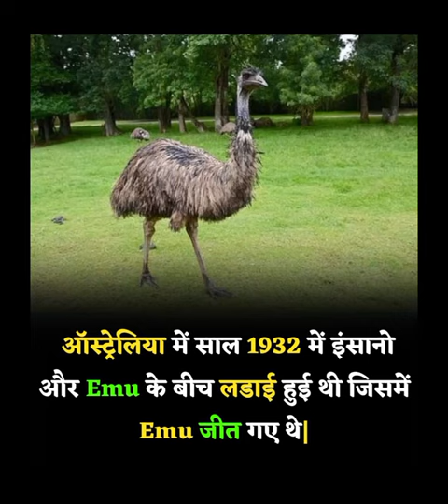Emu vs human war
short video
ashort
short video
amazing fact
amazing short
amazingmazing
fact
fact video
fact short
viral video
viral fact
video short video
video
amazing fact
amazing
amazing short
amazing video
Viral
Viral video
Viral fact
Viral fact
fact
Viral fact video

respect
respect shorts
respect video
respect status
respect short
Search respect moments
respect skills  short
respect status
amazing people

Facebook story
Instagram story
WhatsApp status ko
Emu